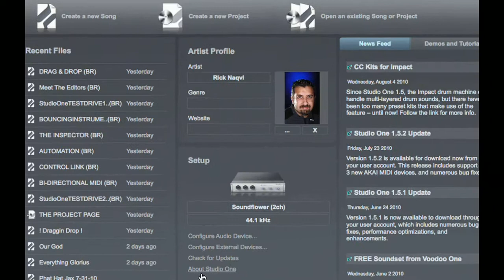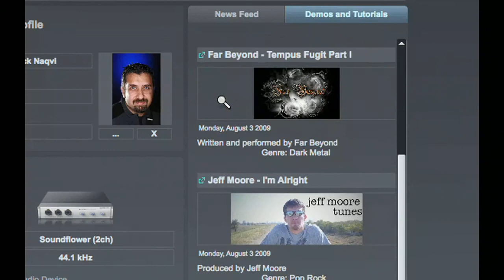PreSonus Studio One - Start Page [German]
Lerne Studio One mit seinen erstklassigen Features kennen, und lass dich vom einzigartigem Bedienkonzept der innovativen Recording-Software begeistern.